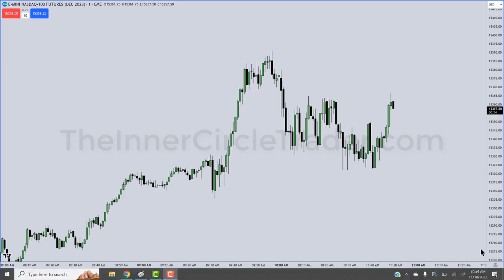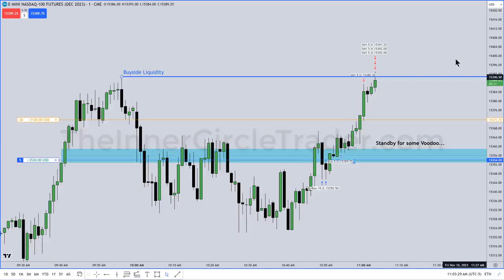ICT Executions November 10, 2023 NQ Long